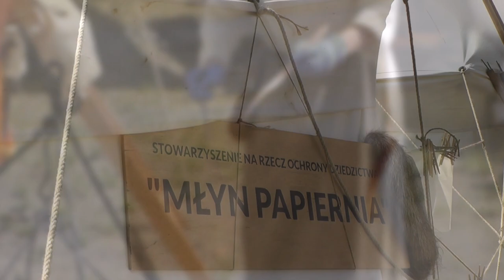Dni Barlinka. 24.06.2023. Turniej Rycerski .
Dni Barlinka 2023.
Turniej Rycerski o,, Puchar Królowej Puszczy Barlineckiej '' 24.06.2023.